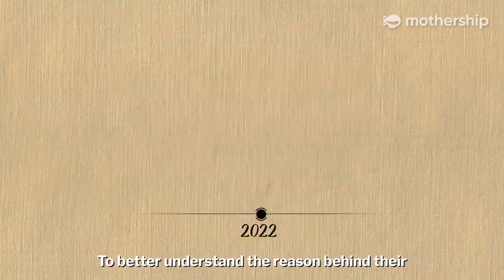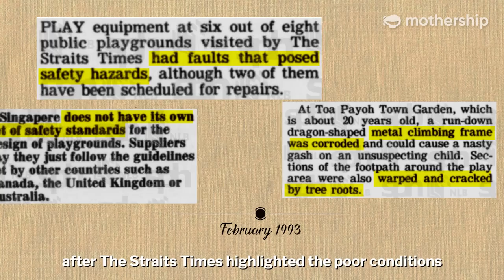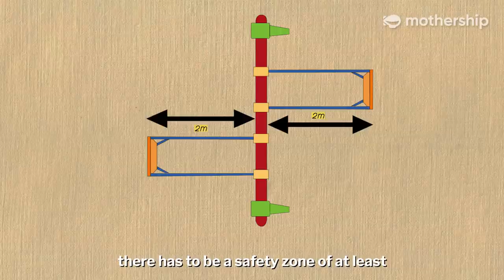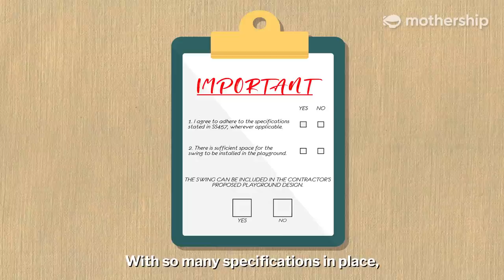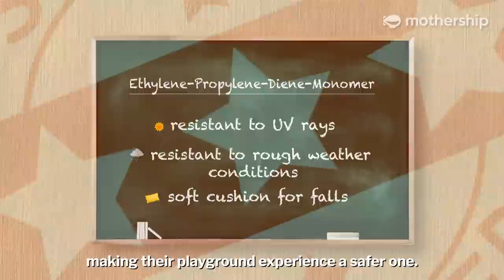Why have swings DISAPPEARED from playgrounds in Singapore? | MS Explains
If you've recently been to playgrounds in Singapore, you might have realised that it’s getting increasingly difficult to find swings. Why is that the case?

Parks featured in the video:
Admiralty Park: 6A Admiralty Rd, S732006
Play @ Heights Park (water playground): Block 144 Lor 2 Toa Payoh S310144